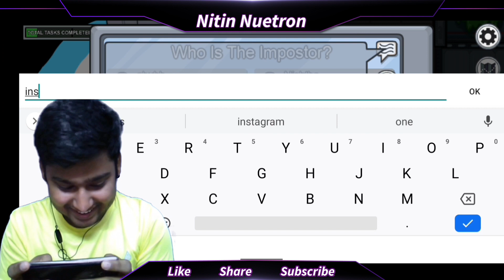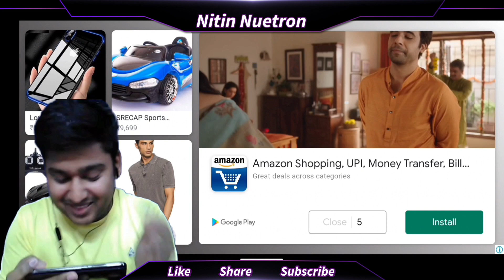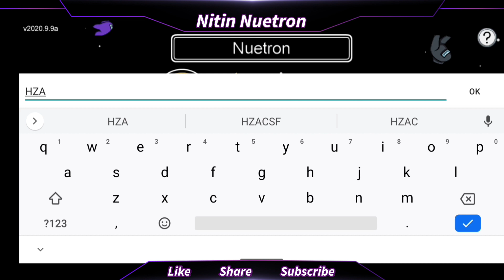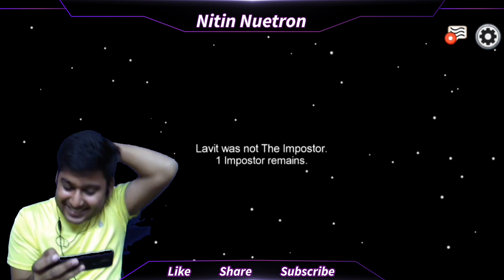AMONG US LIVE STREAM WITH FRIENDS | NITIN NUETRON